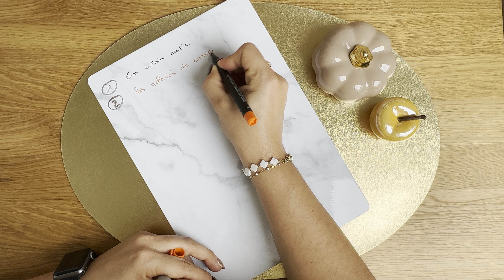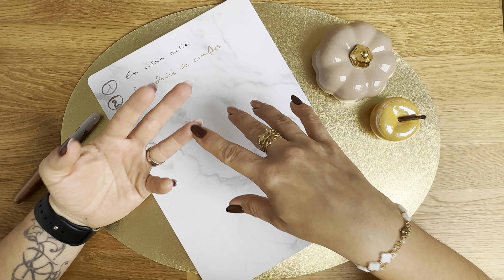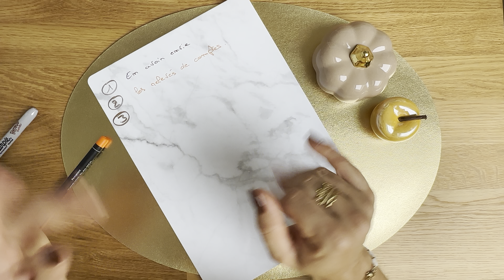Système des enveloppes 💌 commencer les enveloppes en 10 étapes ✅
Bienvenue sur ma chaîne « les enveloppes dorées » moi c’est Aurélie j’ai 40ans je suis mariée, maman de 2 grands garçons (18 et 15ans) et maman adoptive de 2 chats 😁 !!
Sur cette chaîne vous trouverez un peu de notre vie sans chichi et beaucoup de budget 😁 !!!

Liens de parrainage:

Boursorama ou utiliser mon code parrain AUGO7962

Mon budget planner vient de @blushbudget 😉

Des bises à vous 😙
Aurélie.